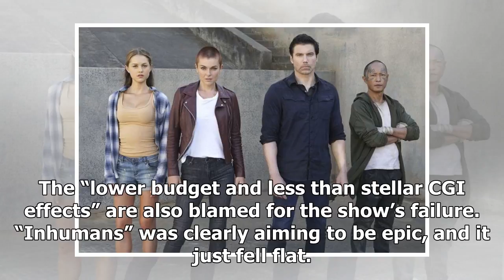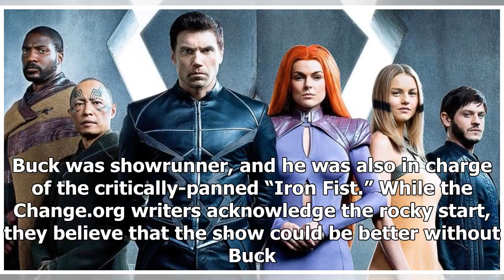How ' Inhumans ' fans are trying to save the show from Marvel has the ability to cancel